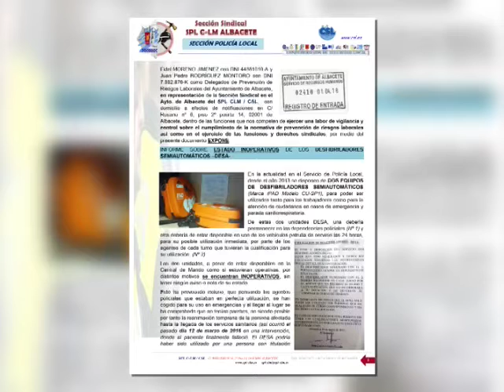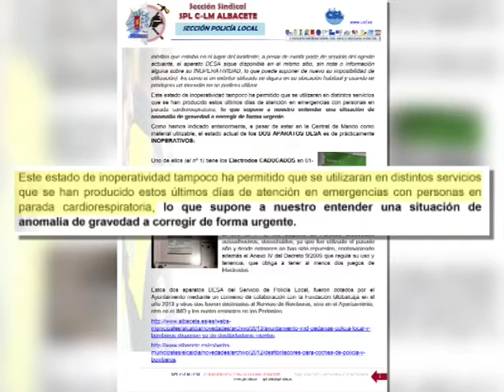La Policía Local cuenta con dos desfribiladores inoperativos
La Policía Local de Albacete dispone de dos desfibriladores, pero ambos están inoperativos. Uno no cuenta con electródos autoadhesivos, y el otro está caducado. El sindicato de éste cuerpo califica la situación de grave y preocupante, e incide en la falta de interés por parte de los responsables del servicio.